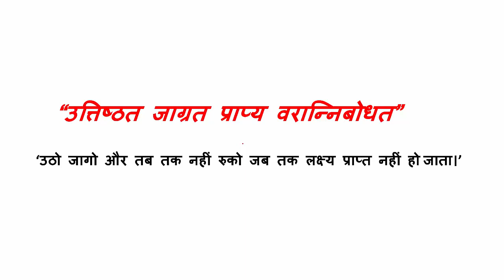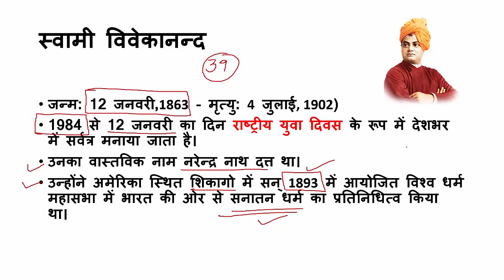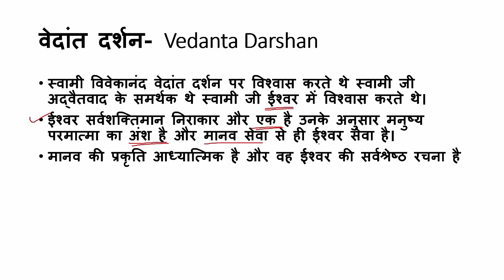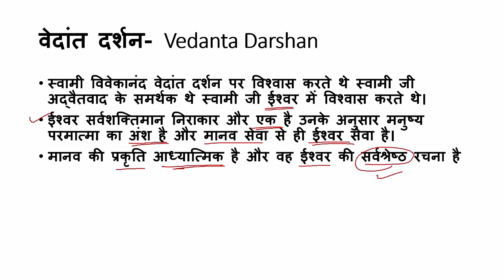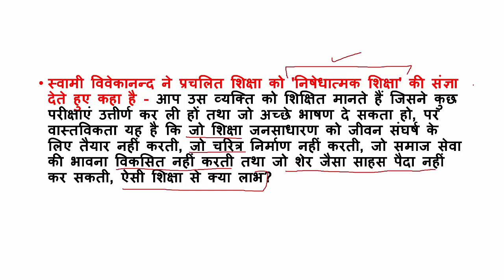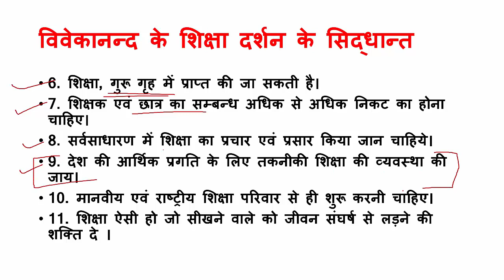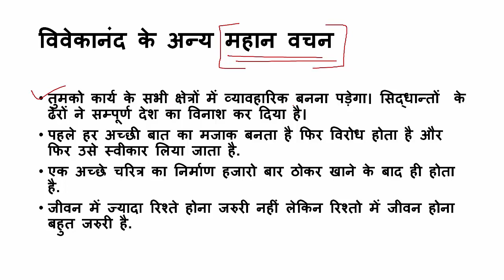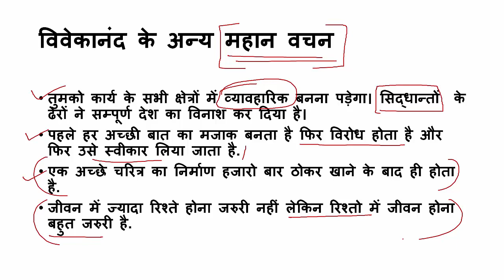स्वामी विवेकानंद के शैक्षिक विचार II Educational views of Swami Vivekananda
शिक्षा के समाजशास्त्रीय परिप्रेक्ष्य के अंतर्गत आज हम विवेकानंद की शिक्षा संबंधी विचारों की विस्तृत चर्चा करेंगे।

Today, under the sociological perspective of education, we will discuss Vivekananda's education ideas in detail.